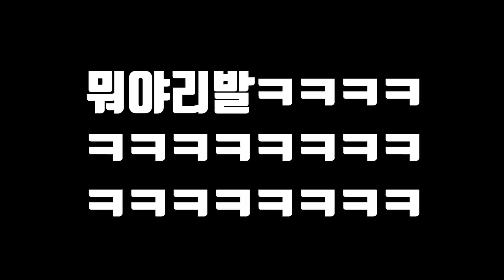군소 키우려고 50만원 썼습니다!!! Breeding Sea hare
곰퐝이 여러분!!
드디어 군소를 키웁니다...ㅎㅎㅎㅎ
여러분들이 예전부터 댓글에
군소 제발 키워달라는 말씀 많이 하셨는데
저도 당장 그러고 싶었지만
그때 당시 수조를 놓을 여건이 안 되어 못 했는데
여건이 생겨서 이제 가능하게 되었습니다!!
저도 너무 기쁜데 지갑은 울고 있습니다...ㅋㅋㅋㅋㅋ
그래도 절대 후회없고 너무너무 기쁩니다!
잘 키워보겠습니다!!
재미있게 봐주세용
사랑해용
곰퐝!!